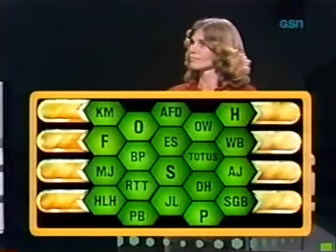Blockbusters - November 4, 1980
Featuring the first big solo winner of the series.